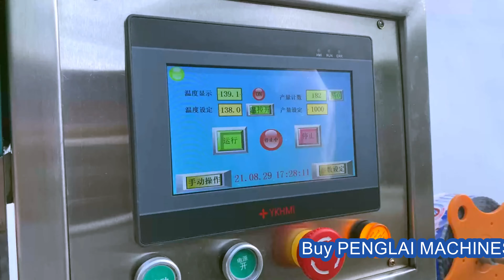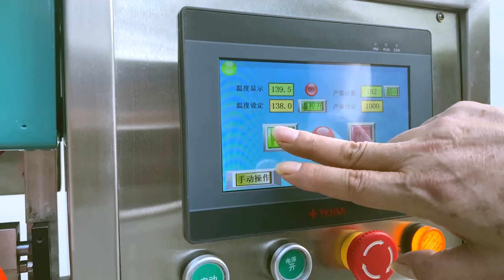automatic labeling machine for bottles caps with cap lifting feeding system | etiquetadora de tapas